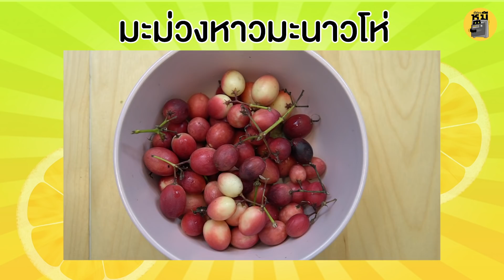ท้า..กินเปรี้ยวหน้านิ่ง! (ทรมานต่อไม่รอแล้วนะ) | ตู้ซ่อนหมี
ท้า..กินเปรี้ยวหน้านิ่ง! (ทรมานต่อไม่รอแล้วนะ)